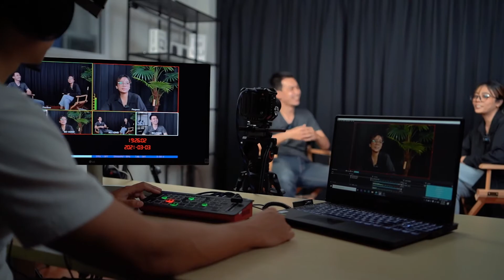Devicewell Video switcher HDS7105P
💥Devicewell Video Switcher HDS7105P เป็นvideo switcher ที่ออกแบบมาให้ง่ายต่อการพกพา ด้วยขนาดที่เล็กและน้ำหนักที่เบา แต่ยังให้ฟังก์ชั่นการทำงานครบอย่างมืออาชีพ สามารถรวมสัญญาณภาพวีดีโอ

🔸สามารถรับสัญญาณinputจากHDMI4พอร์ตและdisplay portอีก1พอร์ต ในส่วนของoutputเค้ามีพอร์ตสำหรับmultiview outputและPGMมาให้อย่างละ1พอร์ต เพื่อให้สามารถมอนิเตอร์ได้ทันที
🔸มาพร้อมไมโครโฟน สเตอริโอ2พอร์ต และLine in Line out มาให้อย่างละพอร์ตอีกด้วย นอกจากนี้ยังสามารถใช้งานร่วมกับtallyได้อีกด้วย ซัพพอร์ตการทำงานได้อย่างprofresionalเลยครับ

👉สอบถามเพิ่มเติมได้ที่ InboxChat ได้เลยครับ
👉Line : @stmteam